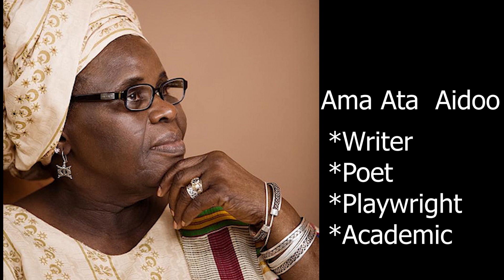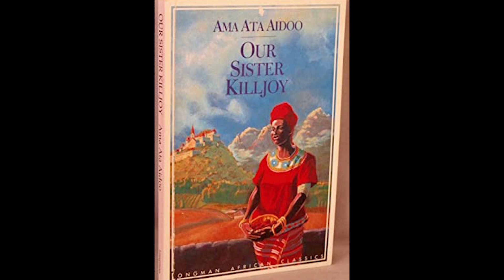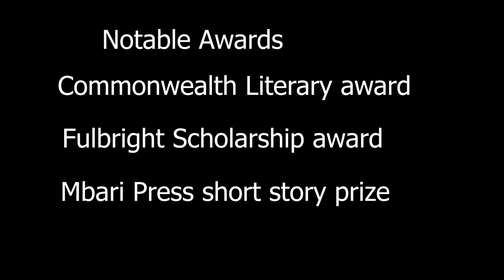The exit of an Icon: AMA ATA AIDOO, Writer, Playwright and Poet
Before Chimamanda  Adichie,  Doreen Baingana, Helen Oyeyemi, Sefi Atta, Taiye Selasi, NoViolet Bulawayo and other female literary stars out of Africa over decades, Ama Ata Aidoo published award-winning novels, plays, short stories, children’s books, and poetry, and influenced generations of African women writers.